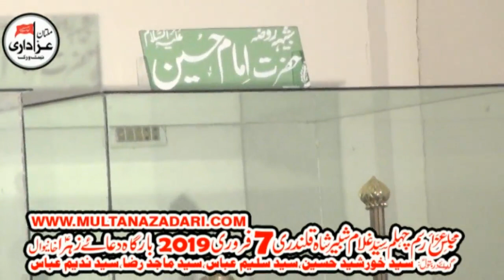Zakir Ghulam Asghar Baloch I 7 Feb 2019 I Imam Bargah Dua E Zehra SA Chak 34/10R Khanewal